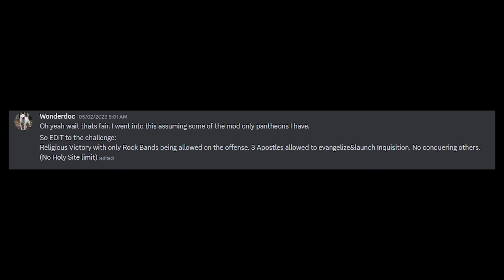DEITY Losing My Religion In A Religious Game Is Very Cool And Very Based - Civ 6 Ethiopia Pt. 2